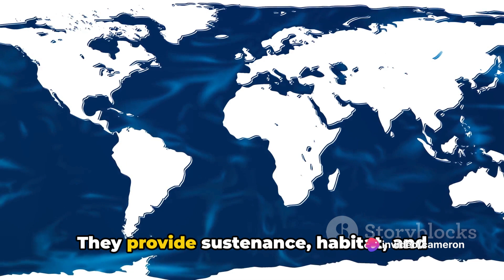A world without oceans!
Imagining the world without oceans!